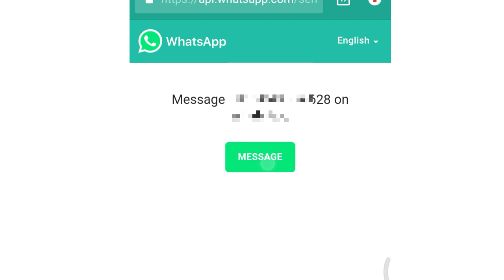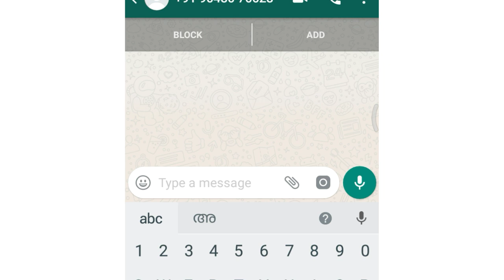HOW CAN SEND ANYTHING TO UNSAVED NUMBER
In malayalam description
Fill the blank by your phone number with country code like 91 for india HFP ONLINE MEDIA